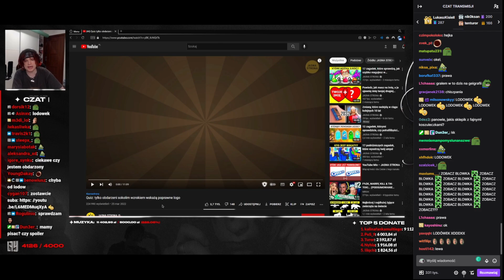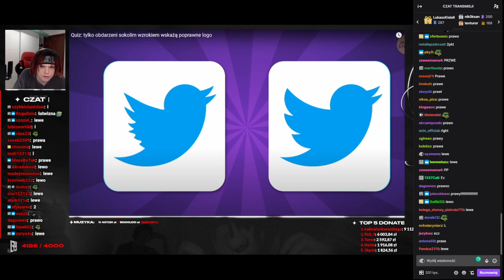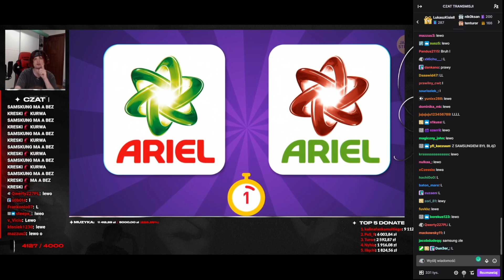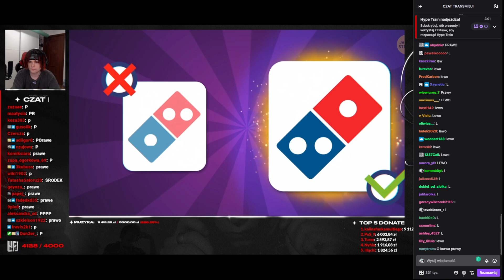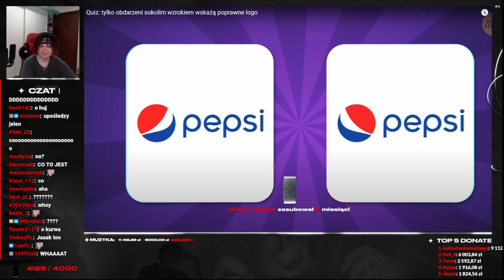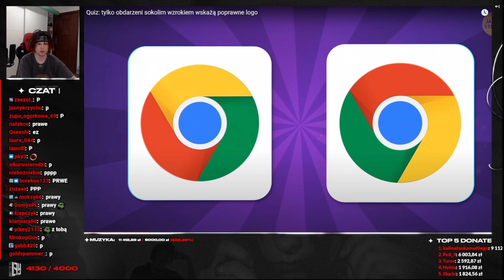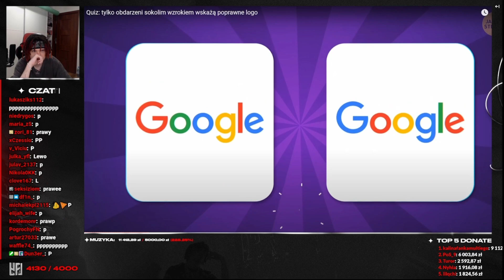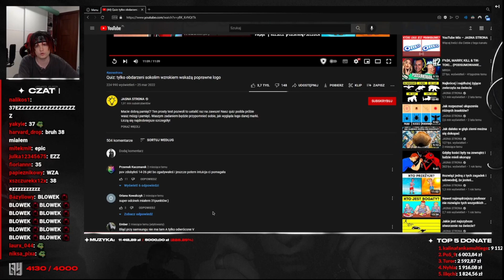MULTI robi test znajomości MAREK